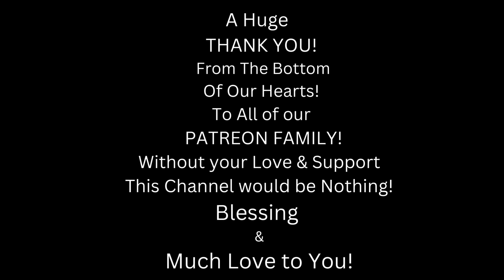Metal Dude * Musician (REACTION) - Old 97's - "Jesus Loves You" (Live on KEXP)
HEY, Everyone!